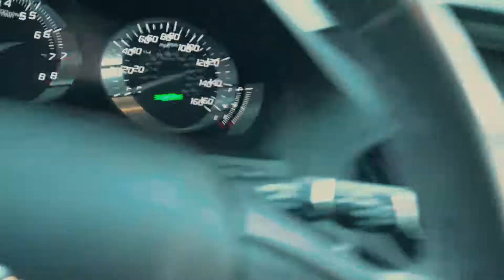Morning Grind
Quick cinematic of a morning lifting session.